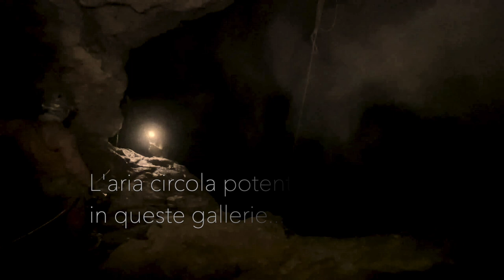W LE DONNE (le esplorazioni infinite)